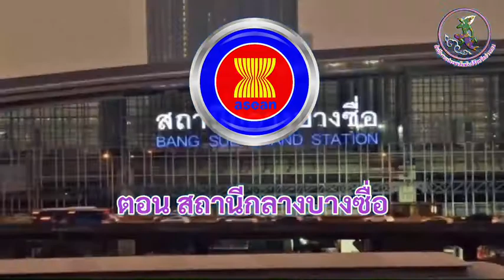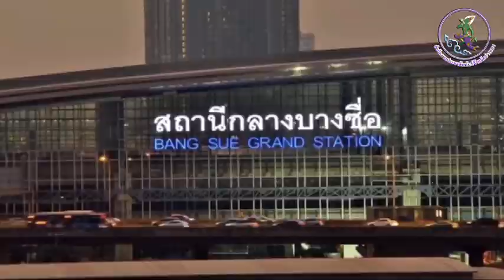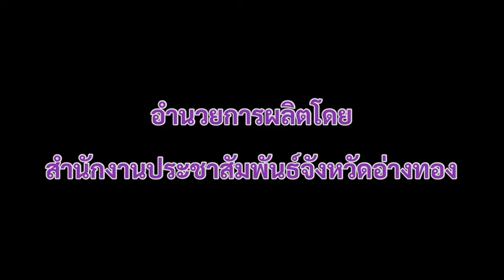“สถานีกลางบางซื่อ”.ชุมทางรถไฟที่มีขนาดใหญ่สุดในอาเซียน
“สถานีกลางบางซื่อ” เป็นสถานีรถไฟหลักแห่งใหม่ของประเทศไทย ที่จะรวมรถไฟในทุกๆระบบแบบครบเต็มทุกรูปแบบ มาให้บริการในที่แห่งเดียว ทั้งรถไฟความเร็วสูง, รถไฟทางไกล สายเหนือ สายอีสาน สายใต้ สายตะวันออก สายตะวันตก, รถไฟสายสีแดง, แอร์พอร์ตเรลลิงก์ และยังเชื่อมต่อกับระบบรถไฟฟ้ามหานครด้วย โดยสถานีแห่งนี้ สถานีกลางบางซื่อ” จะเป็นชุมทางรถไฟที่มีขนาดใหญ่สุดในอาเซียน ไม่ต่างจากสถานีกลางรถไฟในต่างประเทศ ไม่ว่าจะเป็น ญี่ปุ่น เกาหลี อเมริกา หรือประเทศในแถบยุโรป ที่มีสถานีรถไฟครบทุกระบบแบบนี้
“สถานีกลางบางซื่อ”   ก่อสร้างระหว่าง พ.ศ. 2556 ถึง พ.ศ.2564 ใช้งบประมาณในย่านสถานีทั้งสิ้น 34,142 ล้านบาท อาคารสถานีเป็นอาคารสูงใหญ่เด่นตระหง่านสูง 4 ชั้น มีความยาว 596.6 เมตร ความกว้าง 244 เมตร ความสูง 43 เมตร พื้นที่ใช้สอยในอาคารรวม 274,192 ตารางเมตร (ไม่รวมพื้นที่สถานีใต้ดิน) มีชั้นใต้ดิน ประกอบด้วย ชานชาลา จำนวน  26 ชานชาลา  เป็นของการรถไฟแห่งประเทศไทย จำนวน 24 ชานชาลา และของการรถไฟฟ้าขนส่งมวลชนแห่งประเทศไทย จำนวน 2 ชานชาลา ชั้นระดับดินเป็นห้องจำหน่วยตั๋วและโถงพักคอยผู้โดยสาร ชั้นที่สองให้บริการรถไฟรางหนึ่งเมตร ชั้นที่สามให้บริการรถไฟความเร็วสูง นอกจากนี้ยังมีชั้นลอยซึ่งเป็นส่วนของสำนักงาน ร้านค้าและศูนย์อาหาร  “สถานีกลางบางซื่อ” จะเปิดให้ประชาชนทั่วไปทดลองใช้บริการฟรีในเดือน มิถุนายน – สิงหาคม 2564 และเปิดให้บริการเชิงพาณิชย์ได้ประมาณปลายปี 2564